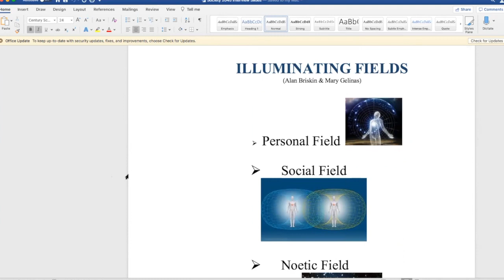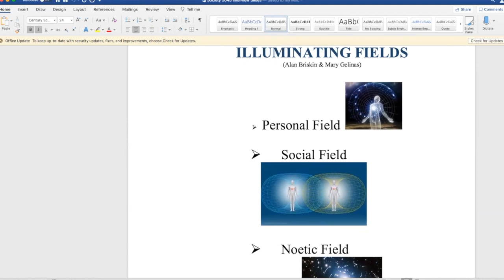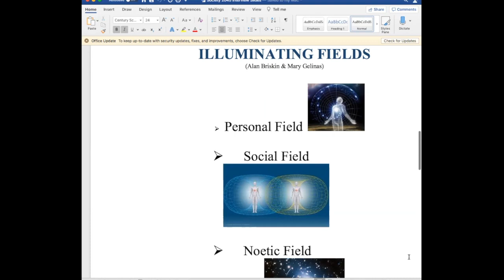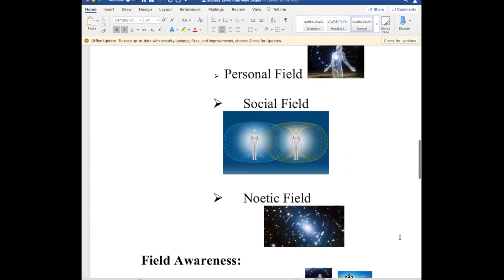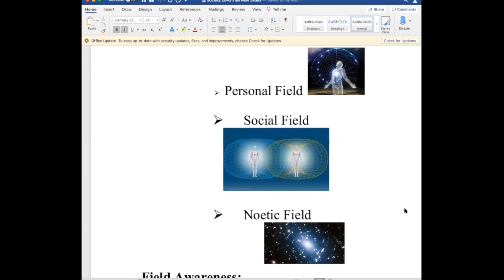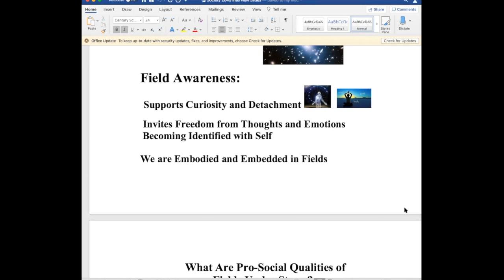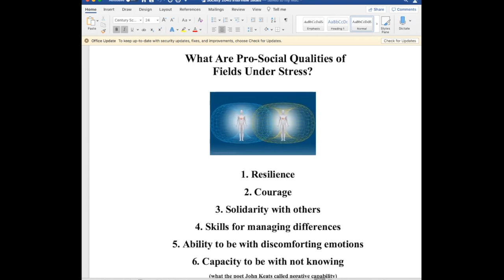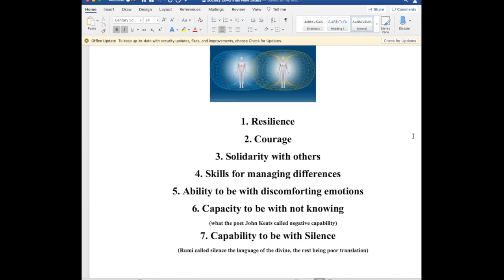Society 2045 Friday Talks: S2E13 Alan Briskin, Author, Consultant, Photographer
The Society 2045 Friday Talks are interviews of leaders of various movements bringing about a healthier future. Our intent is to figure out what these movement have a common and building the grand mosaic.

In this episode, Alan Briskin is interviewed by Stewart Levine.

Please reach out if you or someone you know would like to join the conversation.